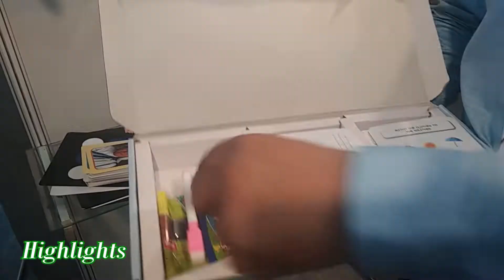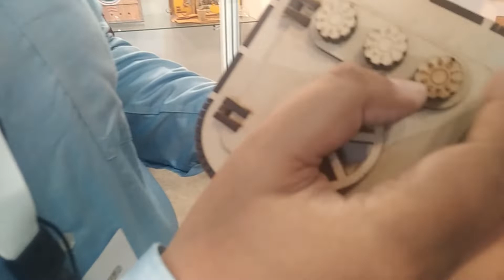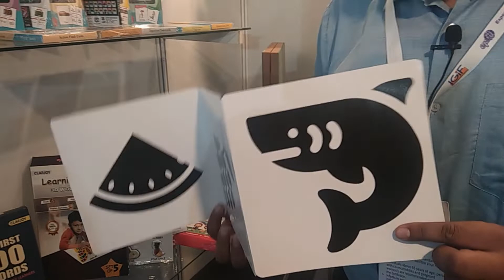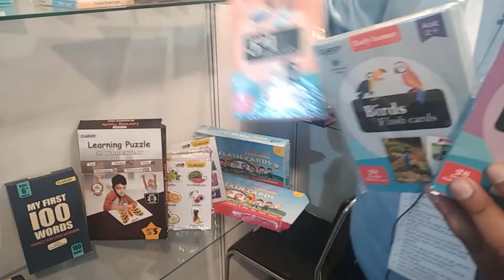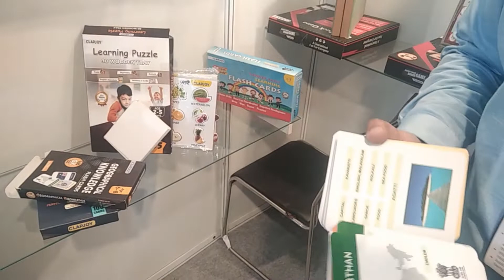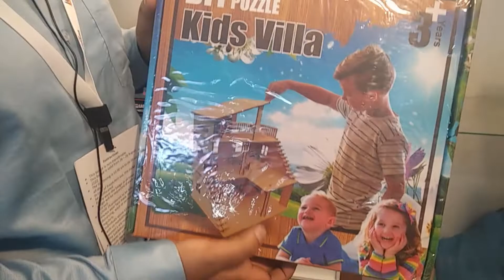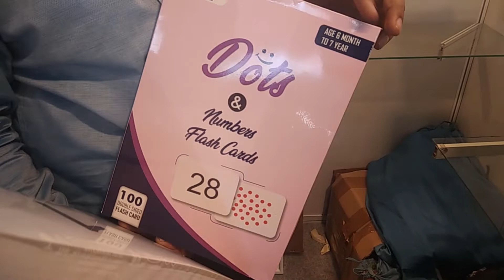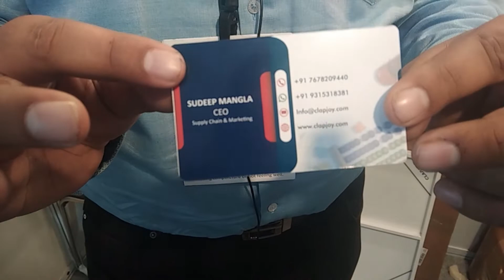games ऐसी की दिमाग घूमा दे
games ऐसी की दिमाग घूम जाये |